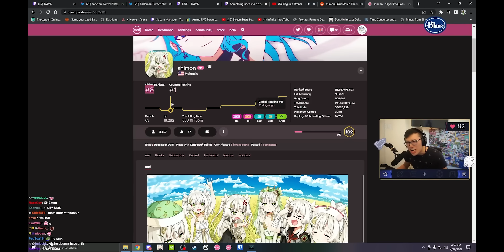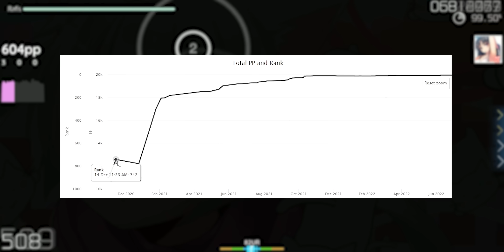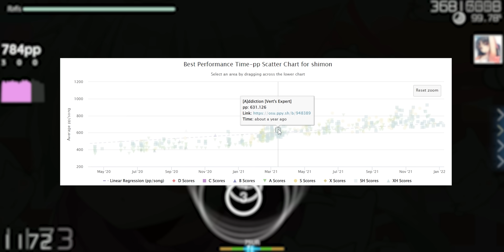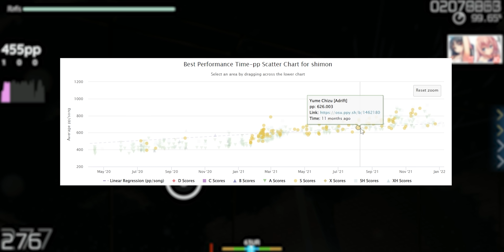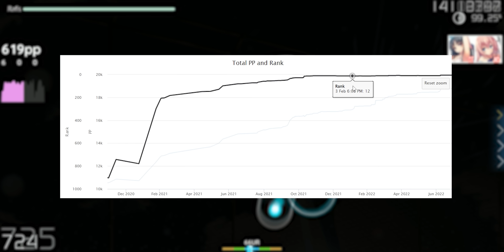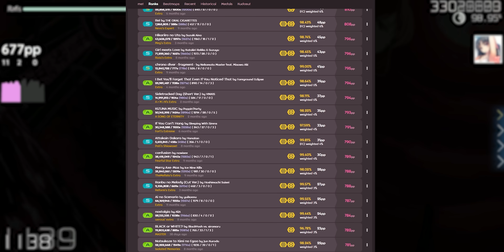【 osu! 】The Rise of Shimon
0:00 - Intro
0:59 - The beginning
1:52 - Restriction
3:20 - Time to get serious/ 2019
6:07 - Unexpected trouble
7:28 - Redemption arc/ 2020
8:48 - Speed training
11:31 - 3 digits
12:29 - The speed starts/ 2021
14:46 - June 2021
16:22 - The home stretch
17:43 - Notable scores
20:35 - Recap and motivational message
21:00 - Interview

- This is the txt interview with Shimon

▬ Music Used ▬▬▬▬▬▬▬▬▬▬▬▬▬▬▬▬

Thank you Vynxica for making the thumbnail!